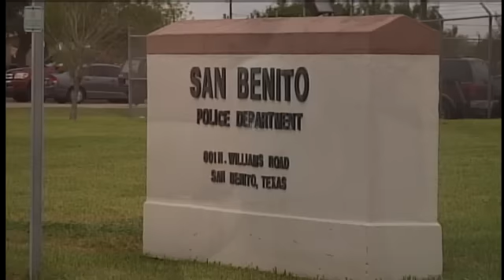Stabbing Investigation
San Benito Police are trying to piece together evidence to figure out what lead to a stabbing over the weekend leaving two men hospitalized.  Action 4's Daisy Barrera with the latest.